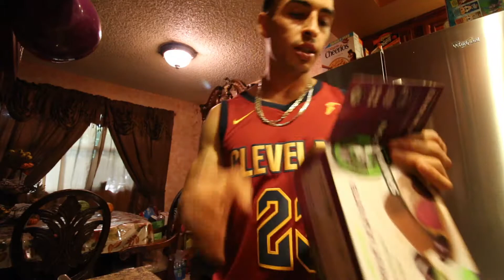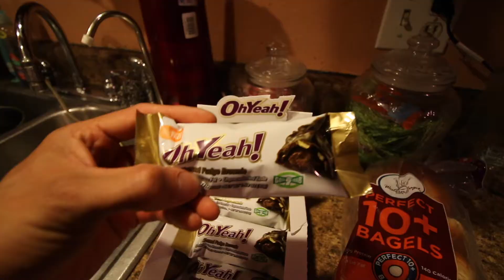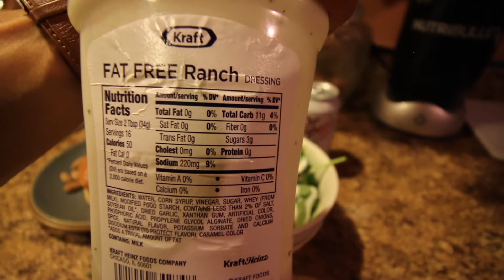Carb Up Season Ep.2 | Increasing Macros & Squat PR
Increasing my macro intake for this bulk
Full Leg workout with a Squat rep PR
Visiting a hype beast shop in LA